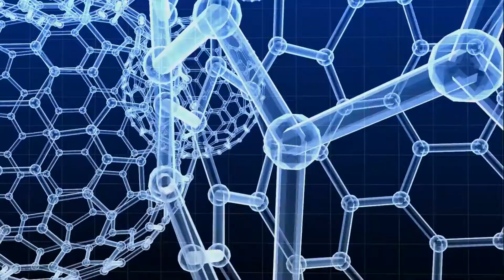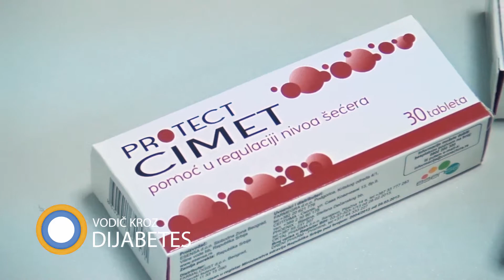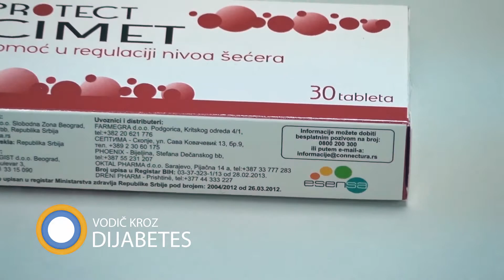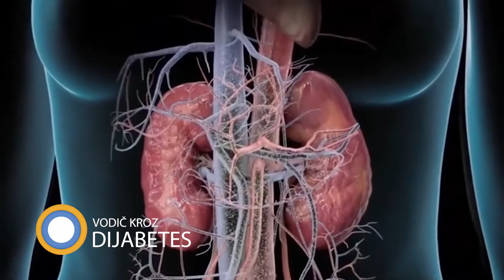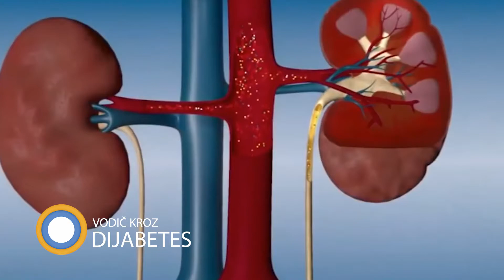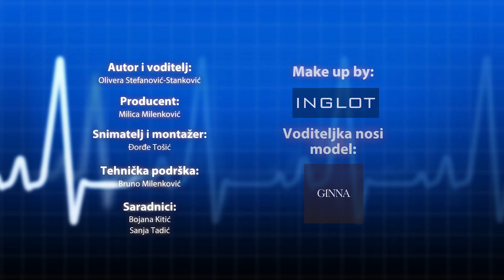98. emisija Vodič kroz dijabetes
Konzumacija alkohola i dijabetes ne idu zajedno ukoliko ne znate koliko i na koji način smete da popijete, objasnila nam je prof. dr Teodora Beljić-Živković. Šta je projekat “Sportom protiv dijabetesa” koje aktivnosti uključuje i kome je namenjen? Može li se sprečiti dijabetesna nefropatija i druge komplikacije dijabetesa? Maja Smuđa će Vam pokazati koje vežbe za noge možete da radite kod kuće. Tokom boravka u Kragujevcu, za rubriku Moja priča razgovarali smo sa Ivanom Dimitrijevićem.
Autor i voditelj: Olivera Stefanović Stanković.
Studio B, subota od 11:05 i reprizno nedelja od 12:10